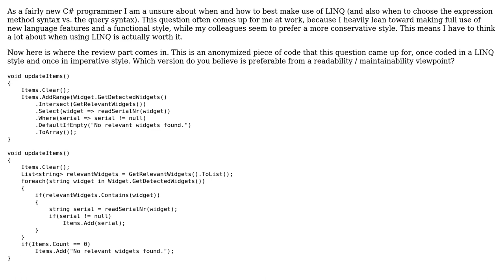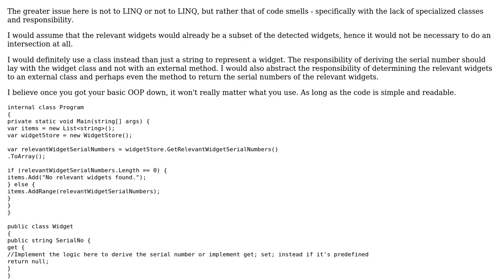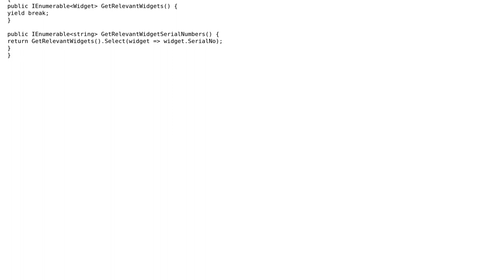Code Review: To LINQ or not to LINQ (2 Solutions!!)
Code Review: To LINQ or not to LINQ

With thanks & praise to God, and with thanks to the many people who have made this project possible! | Content (except music & images) licensed under CC BY-SA | Music | Images & others | With thanks to user svick user Shelakel user Medo42 and the Stack Exchange Network Trademarks are property of their respective owners. You are responsible for your own actions.